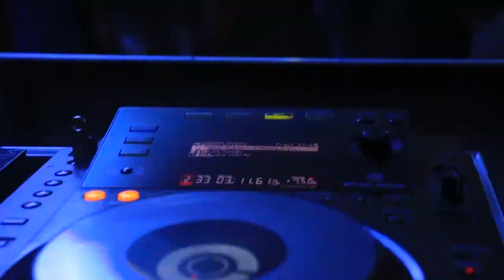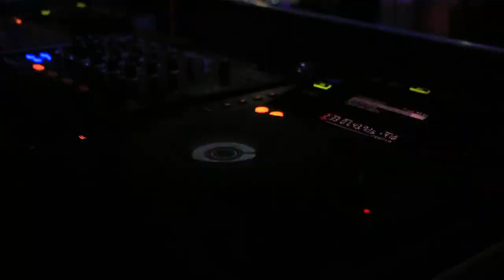DJ Pmax Entertainments Party Life Pearl City Hotel Chilaw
Live Djs